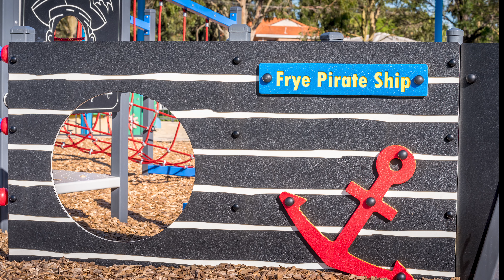Frye Park 4k